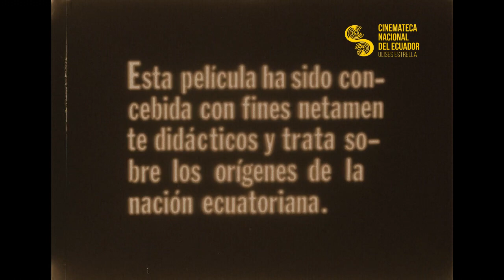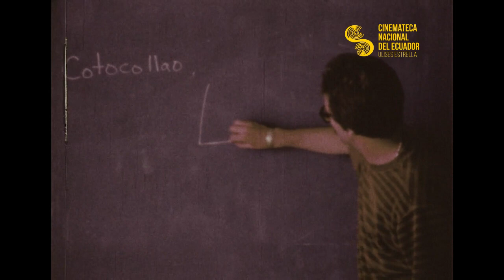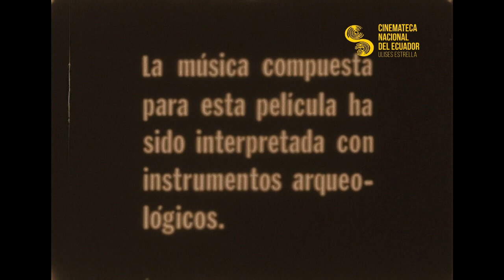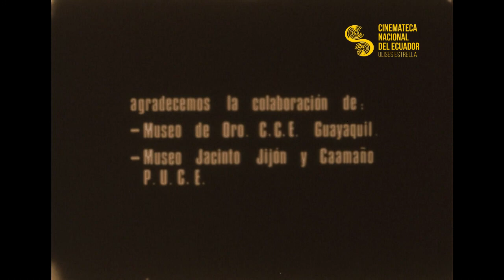Nuestra primera historia - Freddy Ehlers - 1977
Archivo Audiovisual del Ecuador

Sinopsis:
“Hoy, la arqueología ecuatoriana se encuentra empeñada en el re-descubrimiento y rescate de nuestra primera historia.” Así arranca este documental realizado por Fredy Ehlers donde recorre cronológicamente la historia de las culturas ancestrales de Ecuador en los distintos periodos en que ha sido dividida su historia.